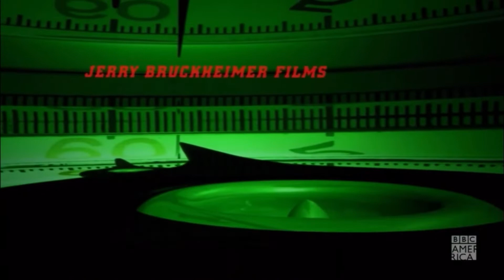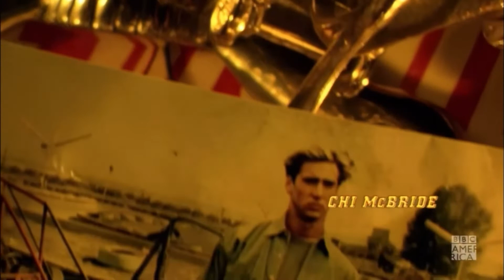Gone in Sixty Seconds (2000) intro (BBC America Version) 3/28/22